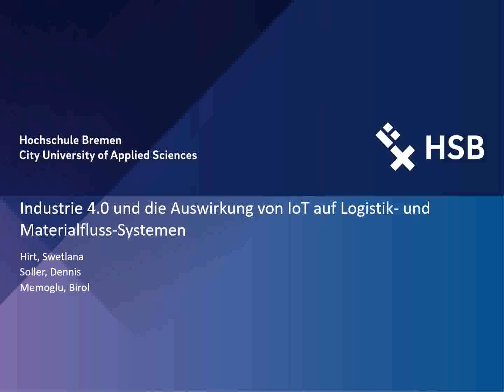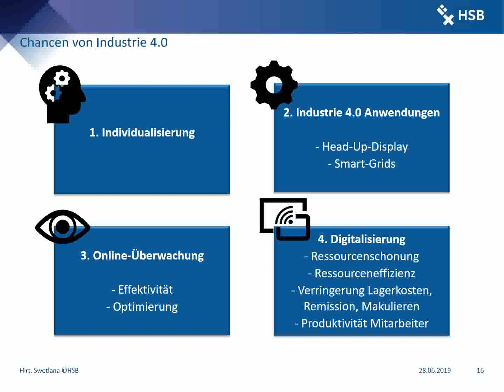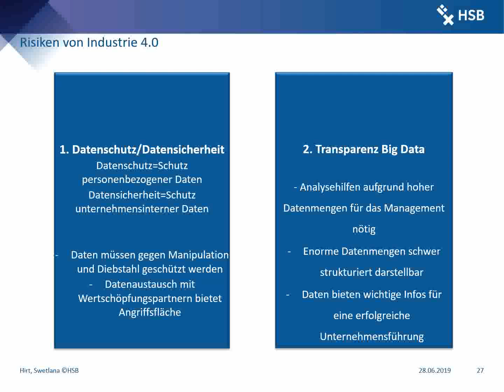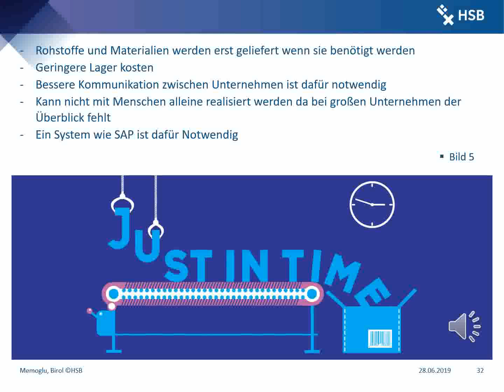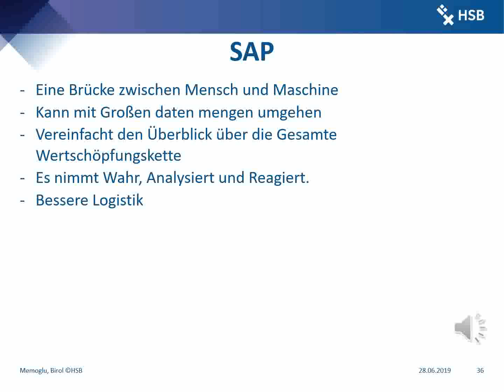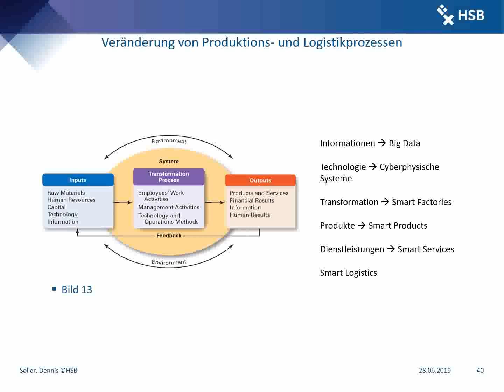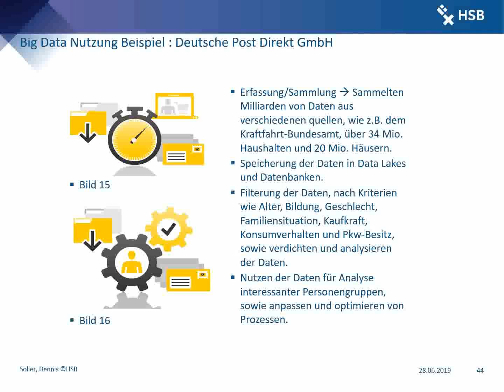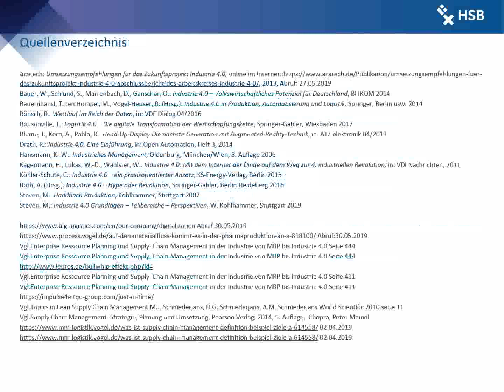Industrie 4.0 und die Auswirkung von IoT auf Logistik- und Materialfluss-Systemen (Logistik: 2019)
Bevor man sich den Auswirkungen der Industrie 4.0 widmen sollte, ist es wichtig zu verstehen was mit dem Begriff Industrie 4.0 zum Ausdruck gebracht werden soll, wie dieser entstanden ist und realisiert wird. Industrie 4.0 nimmt Einfluss auf alle Glieder der Wertschöpfungskette und bedeutet sowohl viel Potential, wie auch hohen Aufwand zur Realisierung.
Im letzten Kapitel dieser Hausarbeit geht es um die Industrie und ihren Einfluss auf die Logistik, was ist Big Data genau, welchen Nutzen haben Cyberphysische Systeme und wie nutzt eine Smart Factory diese Mittel um zu arbeiten und zu entscheiden?